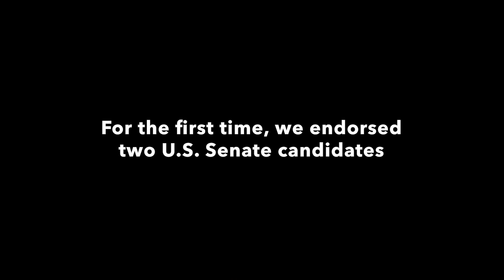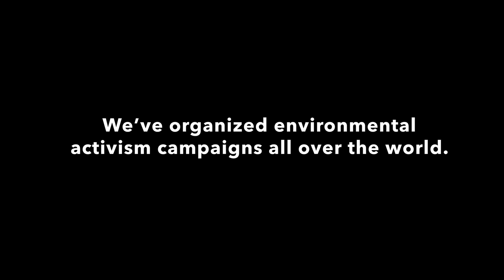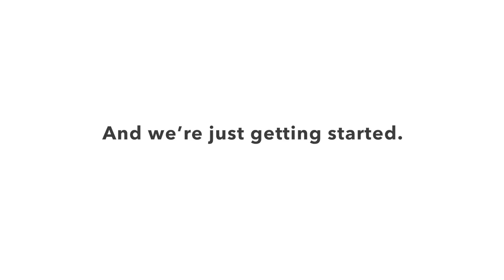Patagonia Environmental & Social Initiatives Booklet (2018)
The climate crisis is here, but so are the grassroots activists working to meet the challenge with spirit, grit and imagination. For an idea of who and what gives us hope at Patagonia, please check out our 2018 Environmental + Social Initiatives Book.